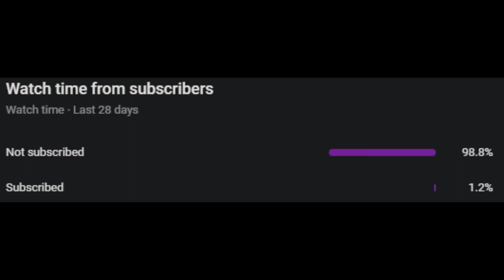WOXIC FPL 1V5!!! OBO AUTO 4K!!! - CS:GO Twitch Clips & Highlights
This episode is about Woxic FPL clutch, Woxic CSGO, Woxic AWP, Woxic 1v5, oBo 4k, oBo csgo, oBo highlights, Woxic highlights.

This is an episode of a CS GO highlights series with the biggest and best clips of Twitch!!! CSGO highlights, highlights of Twitch, Twitch clips and highlights in CS:GO.